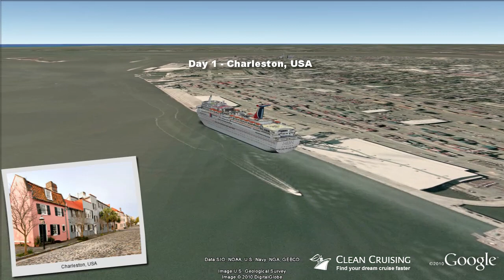Carnival Fantasy video "5 nt Bahamas Cruise" ex Charleston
- This virtual cruise video provides an aerial "birds-eye" view of the ship visiting each port along the way - a world first and a must for anyone planning a cruise! Follow the cruise route in Google Earth and discover a rich 3D scale model of the Carnival Fantasy cruise ship.  Get inspired about your next cruise holiday and be sure to share it with friends.